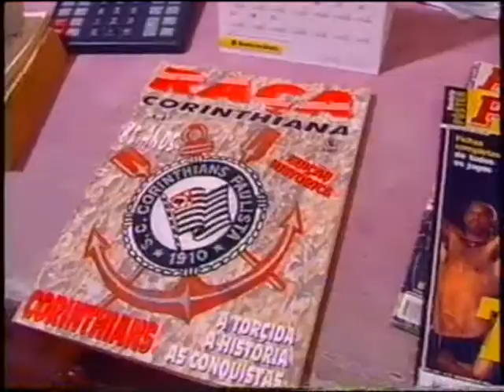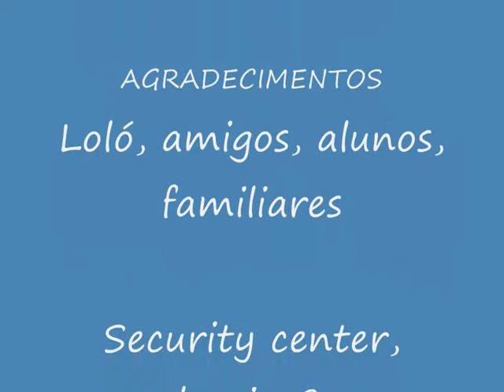PAULO NEVES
REPORTAGEM DA REDE GLOBO COM O PERSONAL TRAINER PAULO NEVES SOBRE O CORINTHIANS